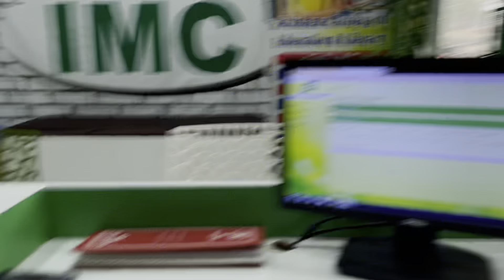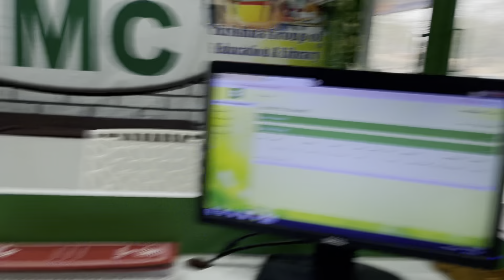My first vlog of 2024 | resolution day | ajay_nain vlog 49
Coral island pattaya tour | KOH LARN ISLAND | vlog 27 | koh larn